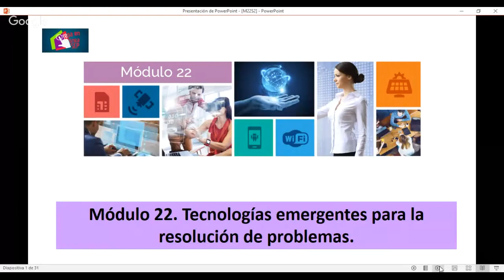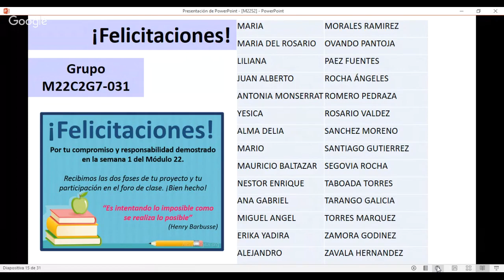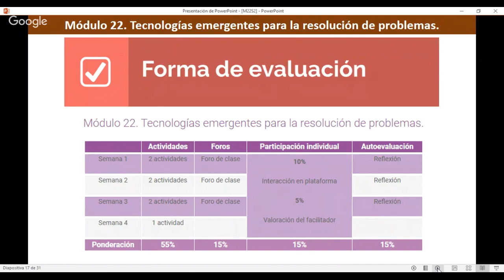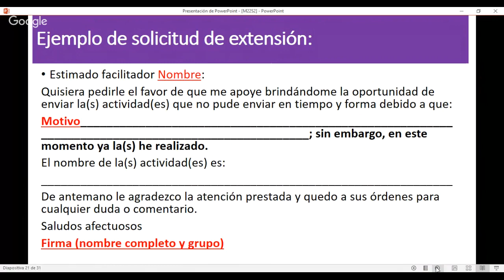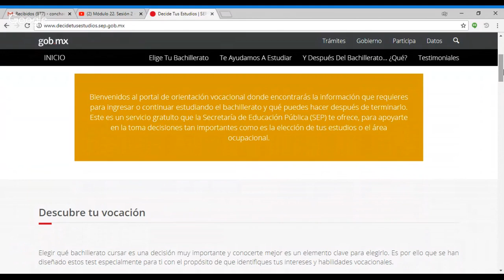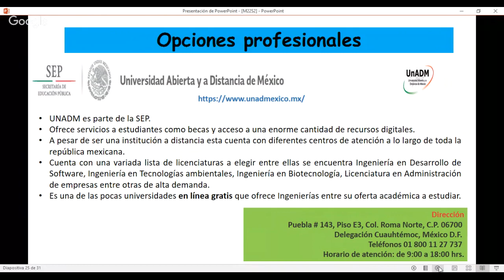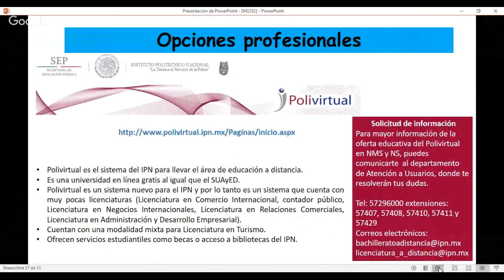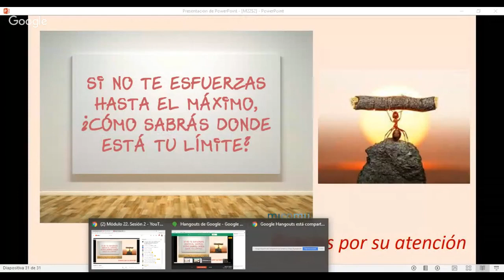Módulo 22. Sesión 2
Aprovecha la sesión de la segunda semana. Los temas que abordaremos serán:
*Bienvenida.
*Equipo de facilitadores y SAC
*Cuadro de honor semana 1
*¿Qué hay para esta semana?
*Lineamientos para las extensiones.
*Tema: Decide tus estudios.
*Sugerencias generales para el módulo. ¿Qué hay sobre el plagio?
*Comentarios y dudas.
¡Te espero!